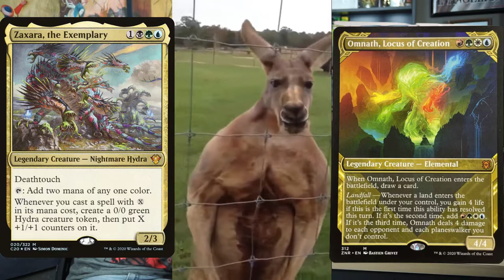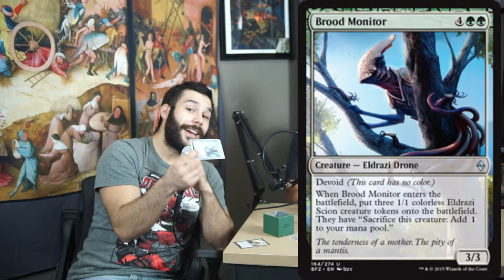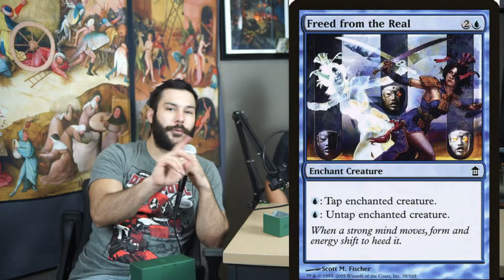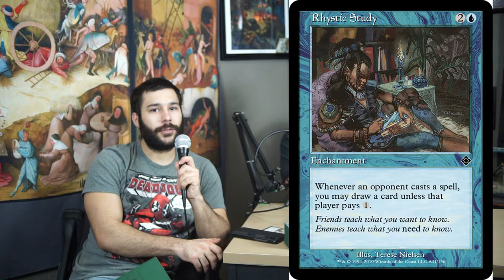Entrevista a Nasti sobre Emiel y Kinnan en EDH (E4S1)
Michael Nasti nos habla de Emiel the Blessed y Kinnan Bonder Prodigy. 2 Decks que le han brindado muchas victorias en su poco tiempo en el mundo de EDH. Por esta razón le llamo "El Prodigio"

Música del llegado de Enrique